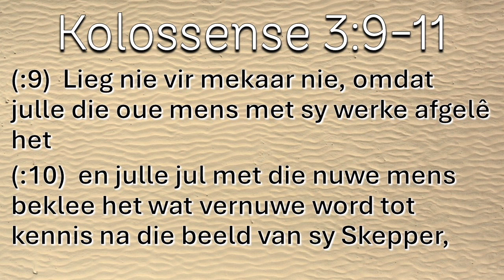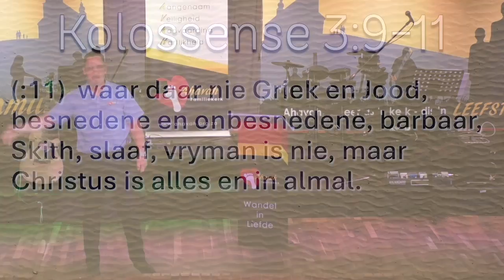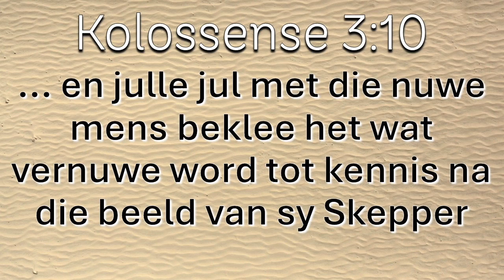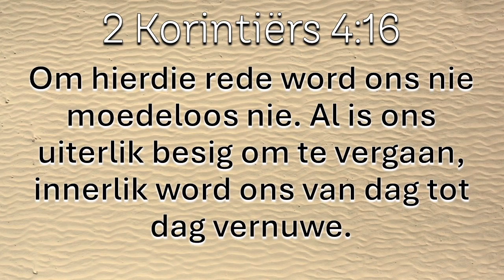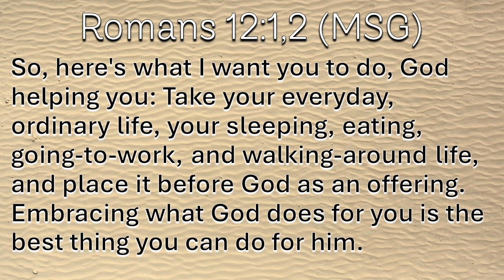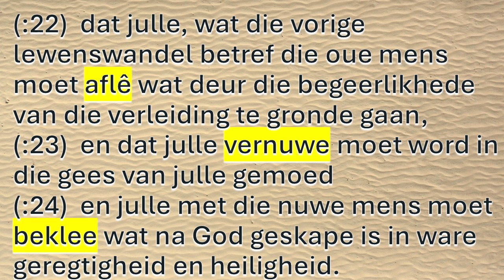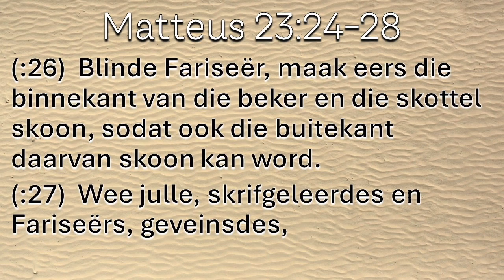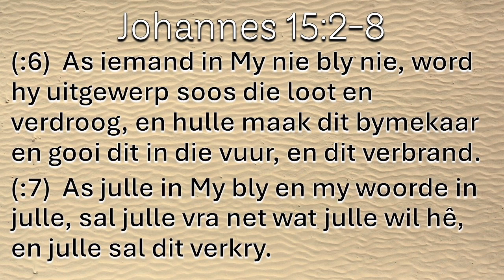Voetspore van 'n Dissipel - Vernuwe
Ahavah Familiekerk
Sondae 9:00
Muldersdrif Laerskool